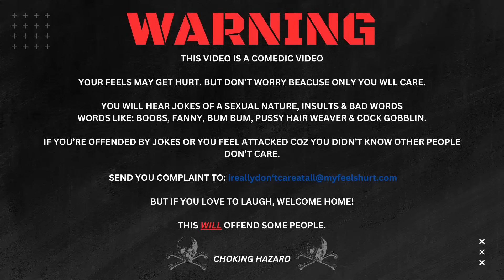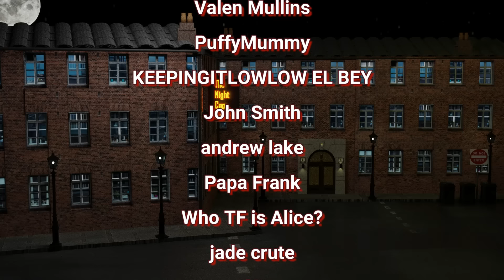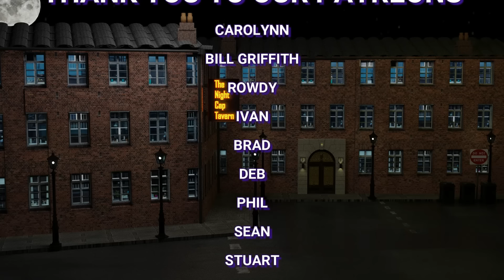Entitled Guy Interferes with Police - Arrested